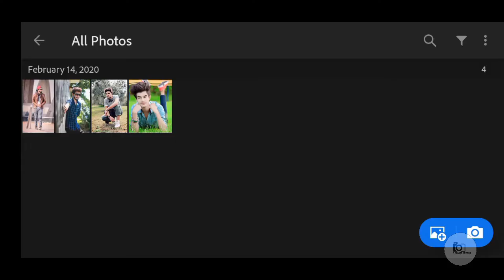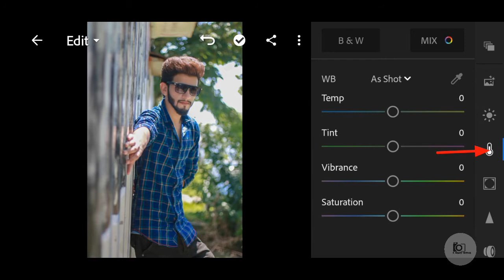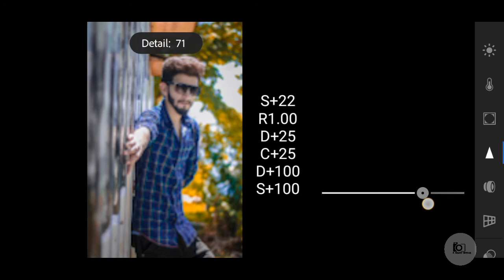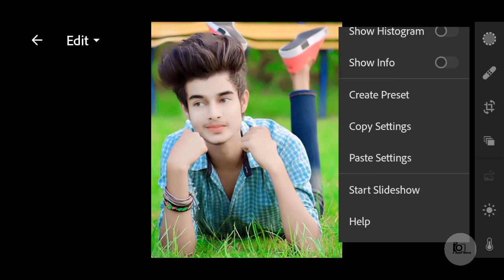February 15, 2020 Lightroom Mobile Editing One Click Edit Lightroom Presets Free (DNG FILE)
👉This file is protected by a
      Password
 👉Watch this tutorial in your
      YouTube app to get this
      Password
 👉  This password will apper
      As a i card (upper right
     Corner of the screen)
     This password is a 4 digit
     Number th passport is split
     into two and will appear
     separately and random

     FOR  EXAMPLE:

    [1]Password: 12**
    [2] password:**34

    Combine the (1)pass:
    (2)pass: so the password:1234✓

Password: right corner main                                                 I card mein aapko so
Ho jaega video pura dekhne per

Lightroom presets editing tutorial,
How to editing background colour change,
Light room background colour editing,
Light room editing background change,
Light room background,
Lightroom best presets,
Lightroom mobile best photo editing,
Lightroom mobile free DNG FILE,
Adobe lightroom Free editing,
PicsArt photo best editing,
Lightroom photo edit,
 Picsart colour,
PicsArt how to edit,
free presets,